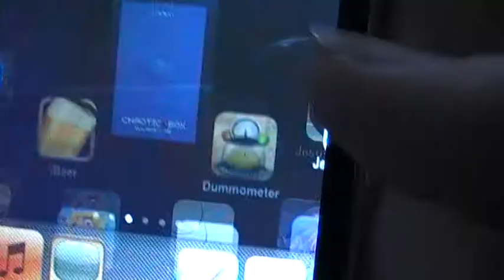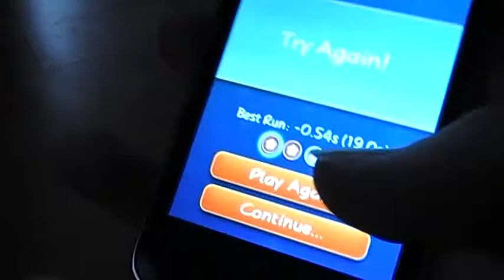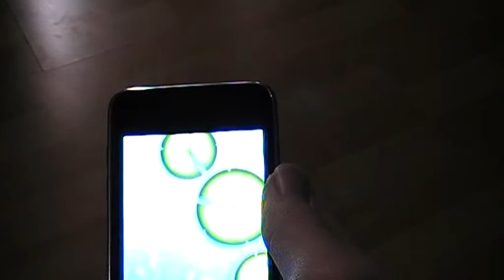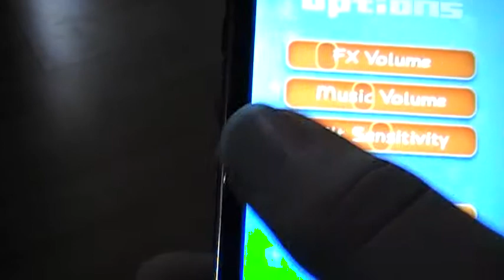Pollywog für iPd touch und iPhone (Gameplay)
Kostenlos im AppStore erhältlich